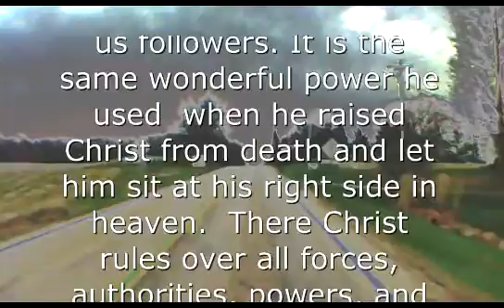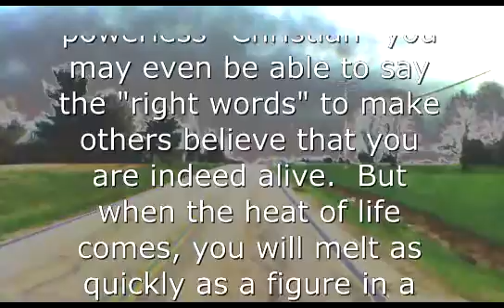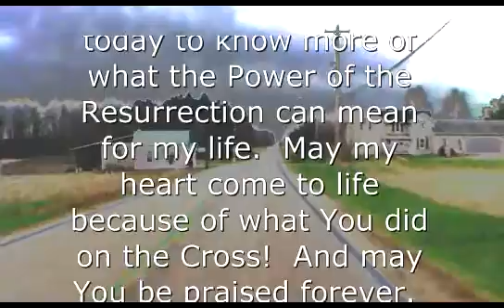The Power of the Resurrection